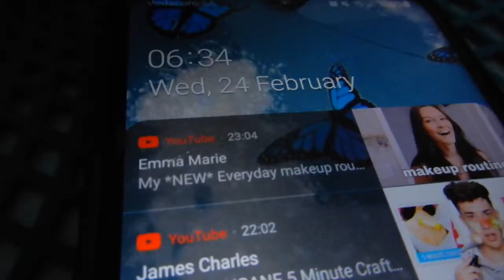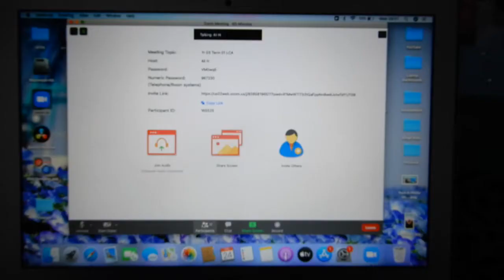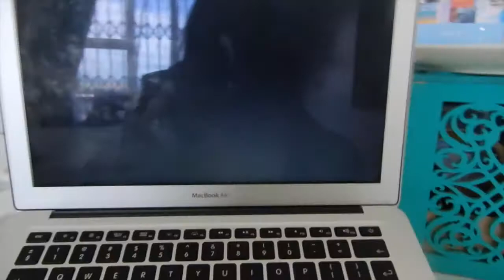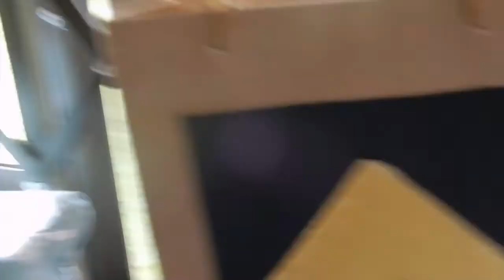Productive Day In My Life *Online University*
Hey Guys,
Guess what, my university has started up again so in today's video I take you along with me on a productive day in my life. Enjoy the rest of your Sunday and I'll see you guys soon.

~ Jess

- Frequently Asked Questions:
Age - 21
Occupation - 3rd Year Film Student
City - Durban
Camera - Nikon 35x Wide Optical Zoom
Editing Software - Imovie + Video Star